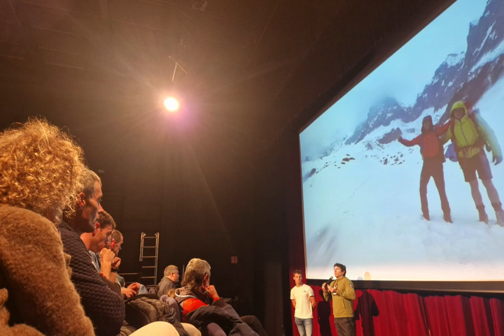BLOG urte berri on 2024 I 1300 x 863 px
2023 irudietan - 2023 en imágenes